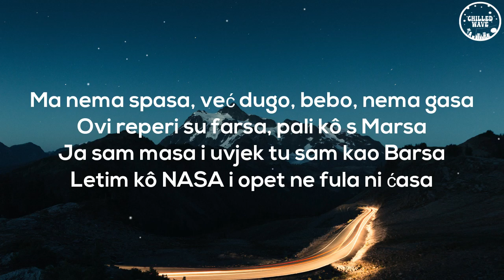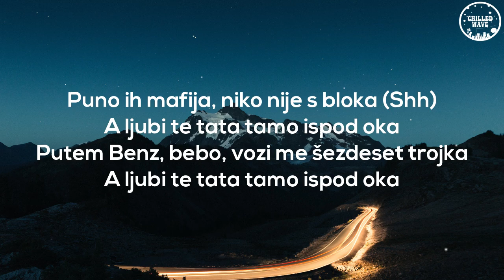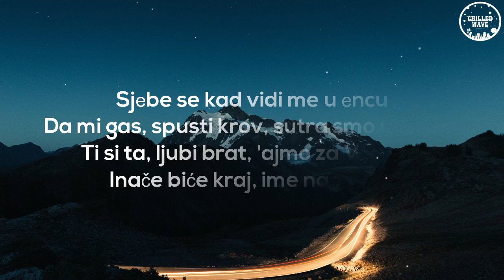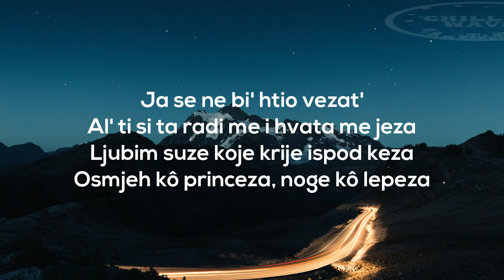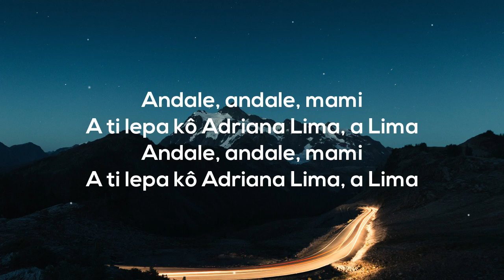Jala Brat - Andale (Lyrics/Tekst)